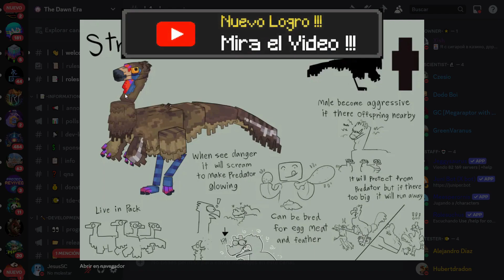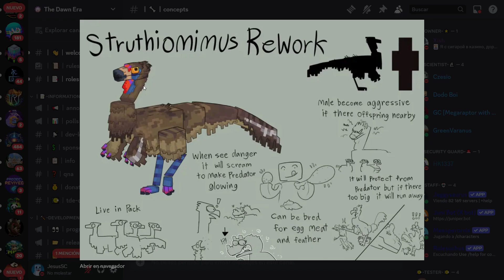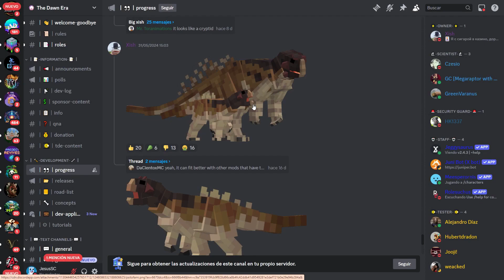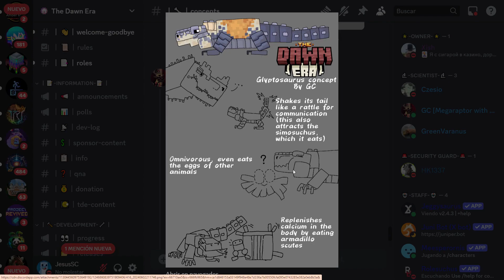🟢THE DAWN ERA MOD MINECRAFT 1.20.1 ACTUALIZADO🦜 - DINOSAURIOS REWORKS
THE DAWN ERA MOD para MINECRAFT 1.20.1 ACTUALIZADO. En este vídeo veremos el MEJOR MOD de DINOSAURIOS para MINECRAFT en 2024 con una ACTUALIZACIÓN de MUCHOS de sus DINOSAURIOS los cuales han sufrido un REWORK. THE DAWN ERA MOD de DINOSAURIOS REALISTAS para MINECRAFT.